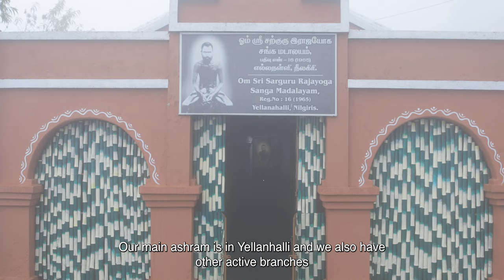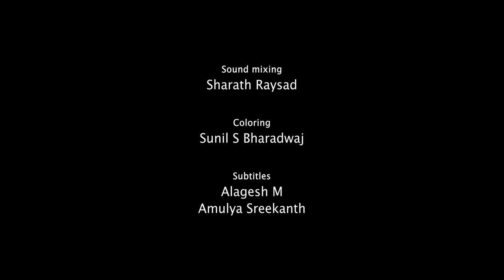A hidden gem | Sadhguru Shri Brahma Ashram in Yellanhalli, Ooty | 4K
Nestled between the aptly named Nilgiris (Blue mountains) is Sadhguru Shri Brahma’s ashram. It is located in scenic Yellanalli which is about 9 kms away from Ooty. Known for his fiery intensity, Sadhguru was hailed as the 9th Guru from Agastya Parampare(lineage). He spent some time meditating here and this place is a testament to his vibrant energy and cocoon of grace.
Jaya Prakasha Swamigal has now taken over the maintenance of all Sadhguru Shri Brahma ashrams.

Location:
Sadhguru Rajayogam Sangham Madalayam at Yellanhalli, Ooty

Palani:
1. Sri Sarguru Guruvel Swami Samadhi (Palani)
(Guru Pooja happens here)

2. Sadhguru Shri Bhrama Jeeva Samadhi (Palani)

If you wish to support the efforts to revive and maintain Sadhguru Sri Brahma Ashrams, please consider donating to this number on UPI:
Jai Sarguru Annamalai
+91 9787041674